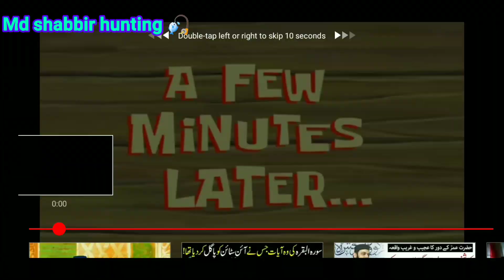((3KG))Big snakehad fish catching frog se Machhali Kaise pakde frog playing...